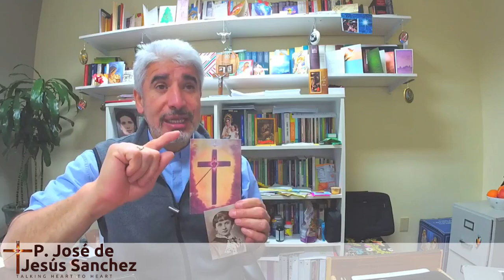Lc4,24 30 Del Señor viene la misericordia, la redención copiosa 3 16 20